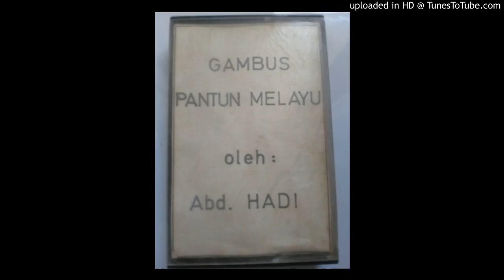1.Ami Hadi - Khayalanku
Gambus Pantun Melayu
Oleh : Abdul Hadi Mahdami